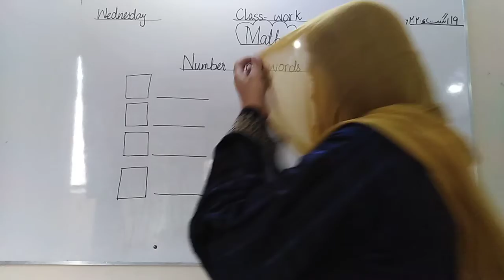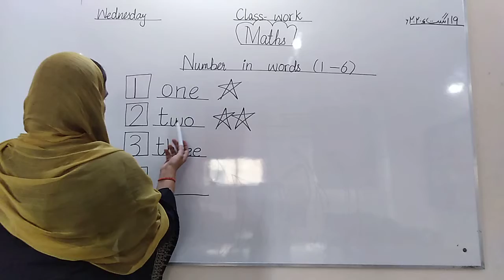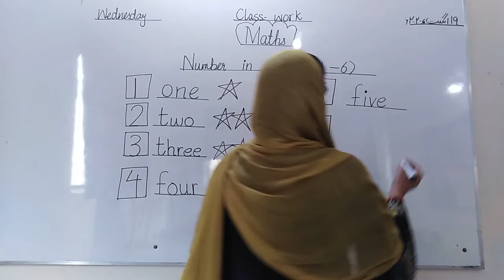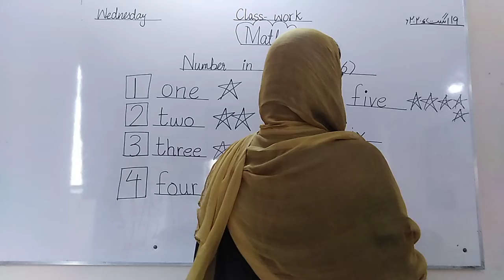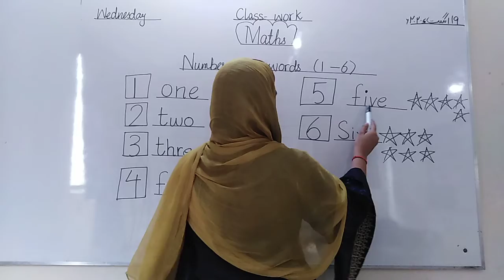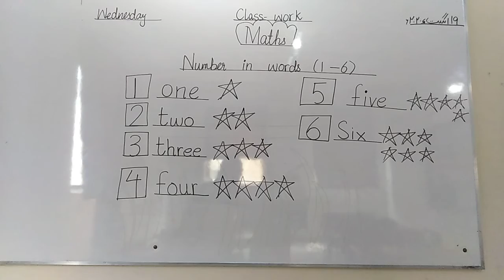Nursery video maths topic number in words 1 to 6